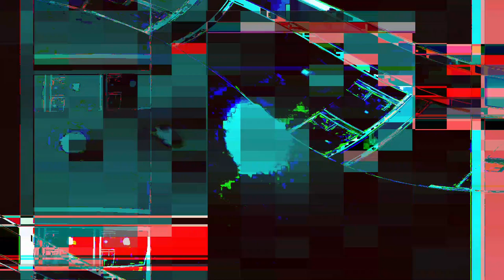[EPILEPSY WARNING] Movie 24 01 20 19h25m11s